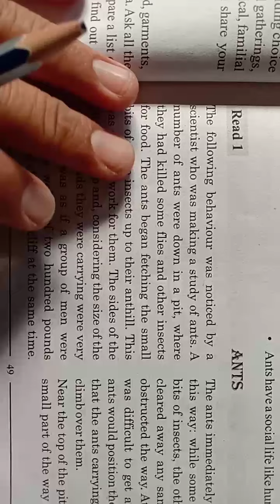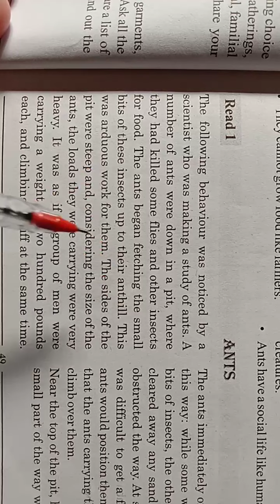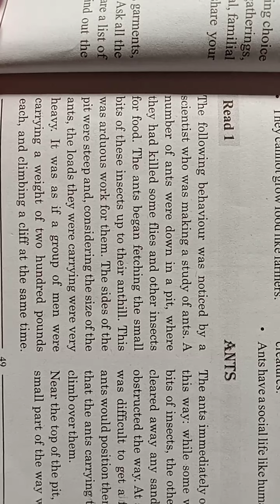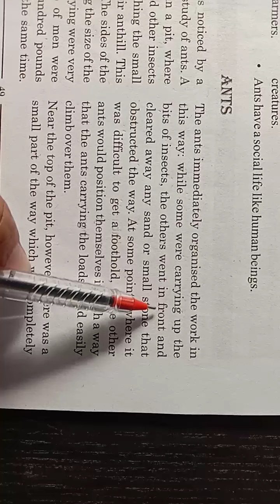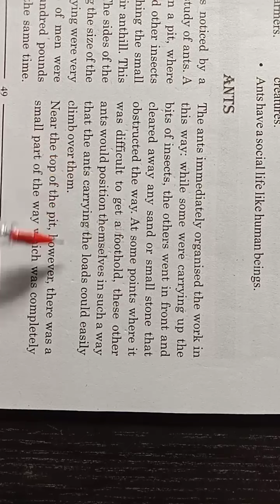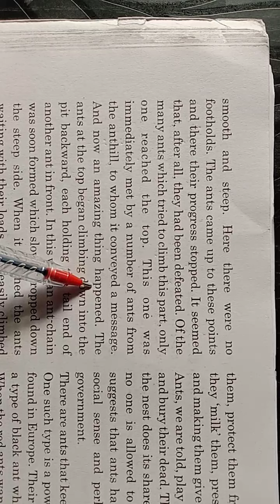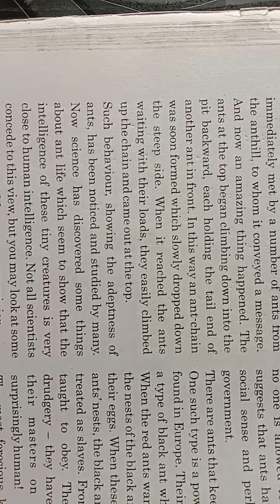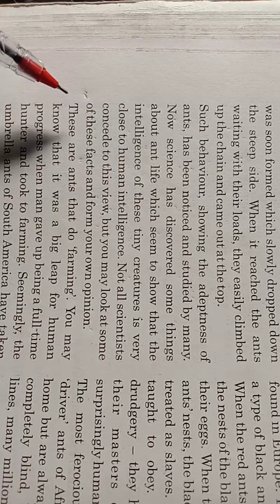12 Eng SL Unit 5 ANTS VID..1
Since 1998
JANI SIR
@Viratnagar,Ahmedabad

Admission Open 👍